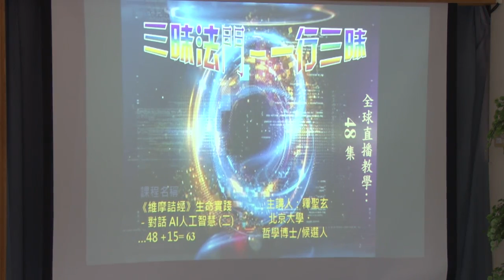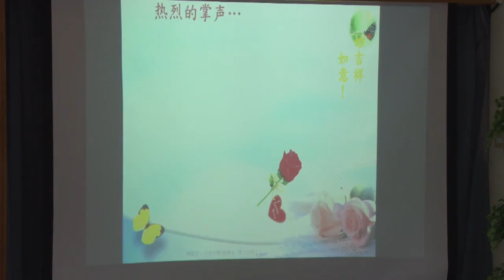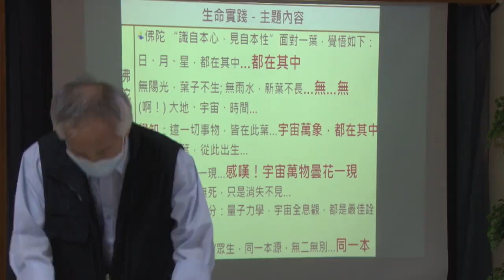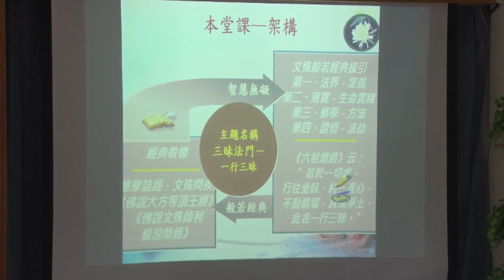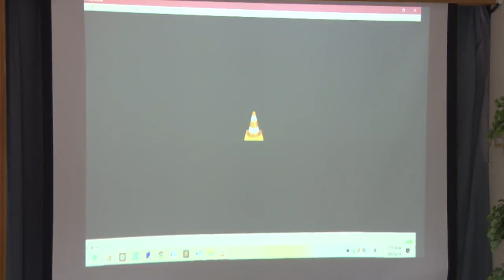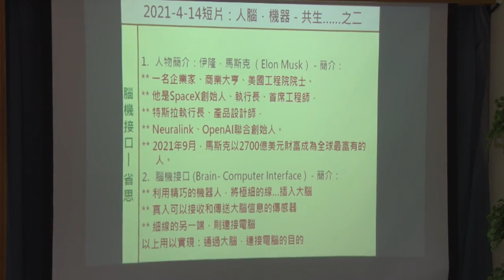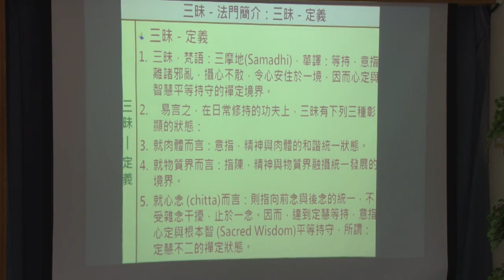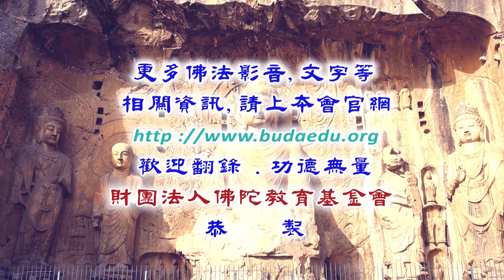《維摩詰經》生命實踐-對話人工智慧(二)--第048集/聖玄法師主講